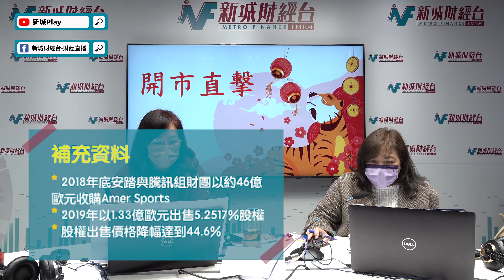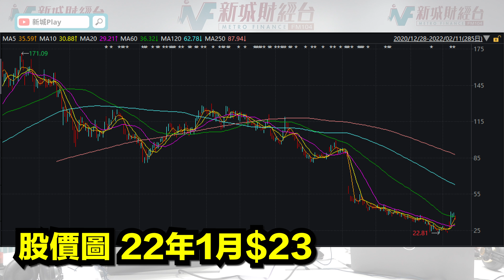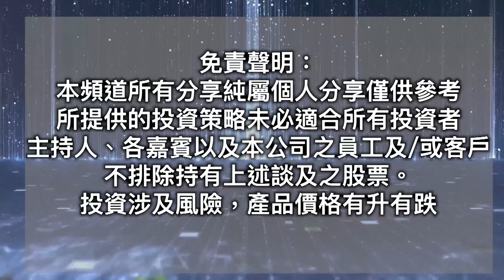Peloton換CEO救亡？Apple、Amazon、Nike成潛在買家？丨宅經濟股仲有炒作空間？｜青姐胡孟青 魏美珍丨開市直擊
體育股前景概況
Peloton望透過換CEO重振？
Apple、Amazon、Nike成為Peloton潛在買家！

章節：
00:00 開市直擊
00:50 體育器械股
01:55 宅經濟股介紹 - Peloton
04:20 潛在收購者
07:20 Peloton股權結構